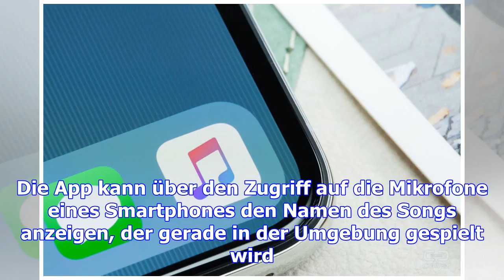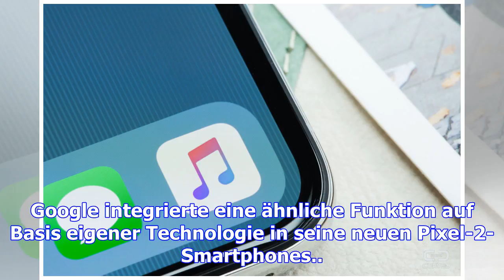Apple kauft musikerkennungs-app shazam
Apple kauft die Musikerkennungs-App Shazam. Der iPhone-Konzern bestätigte den Deal am Montag, ohne e...